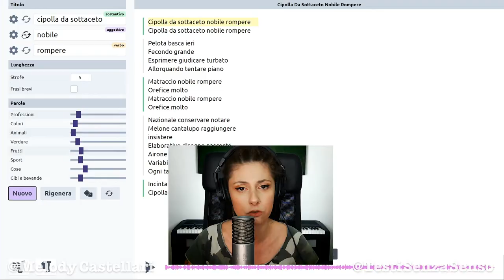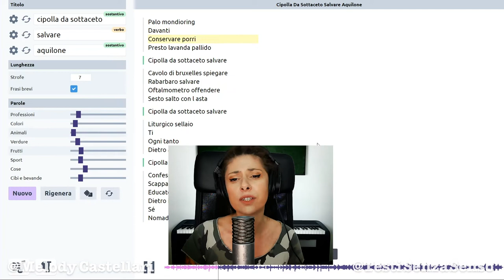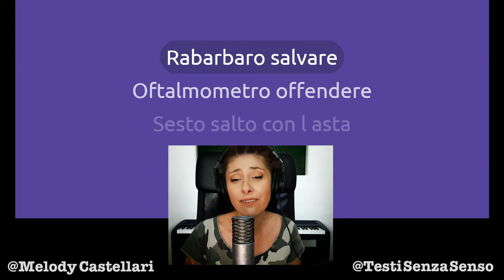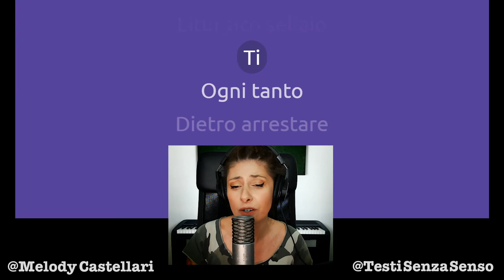C'è un eroe in ognuno di noi e anche nelle cipolle da sottaceto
Canzone di rara bruttezza, ma con un messaggio importante: c'è un eroe in ognuno di noi, anche una cipolla da sottaceto può essere eroica e salvare l'aquilone (chiara metafora dei sogni che volano alti in cielo, ma sono sempre in balia del vento). Va beh.